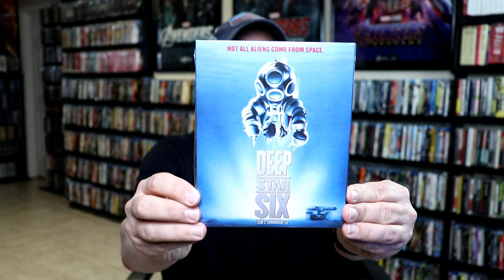Kino Lorber Haul - 6 Blu-ray Titles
Check out what I purchased from the recent Kino Lorber sale!!

These are the bags I use to protect my Steelbooks and Slipcovers: